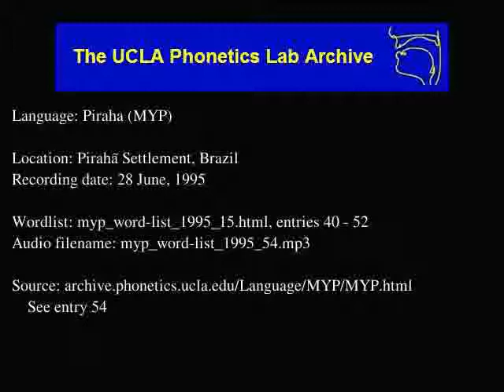Pirahã audio: myp_word-list_1995_54